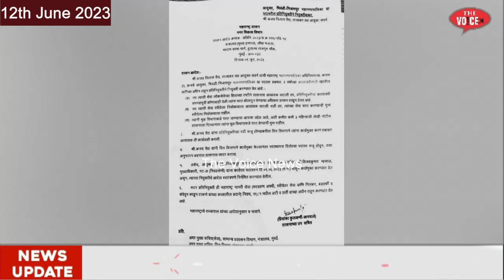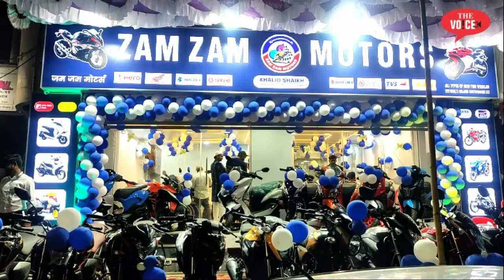Bhiwandi || मनपा आयुक्त का तबादला || New Muncipal Commissioner || Ajay Vilas Vaidya